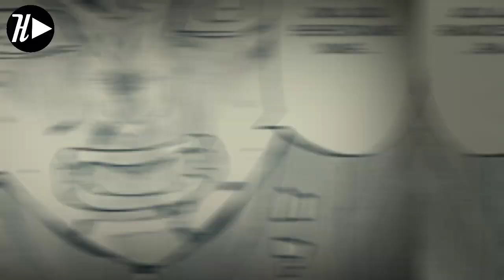PERTARUNGAN TERAKHIR TAKEMICHI VS KISAKI TOKYO REVENGERS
Oke sobat youtube, Takemichi merupakan tanker di geng tokyo manji. pertarungan final nya adalah melawan kisaki demi menyelamatkan hina, karena selama ini penyebab hina selalu koid di masa depan ternyata adalah karena kisaki. kisaki selalu ditolak cinta nya oleh tachibana. oke di video ini bakalan membahas tentang kisaki tetta melawan takemichi dari awal. pertarungan mereka berdua setelah pertarungan geng toman melawan geng tenjiku. simak terus.
related :
Pertarungan takemichi vs kisaki
Pertarungan terakhir Takemichi vs Kisaki
Takemichi Vs Kisaki
Takemichi Vs Kisaki Tokyo Revengers

(segala bentuk donasi akan sangat berguna)